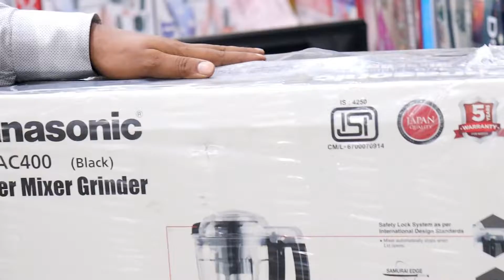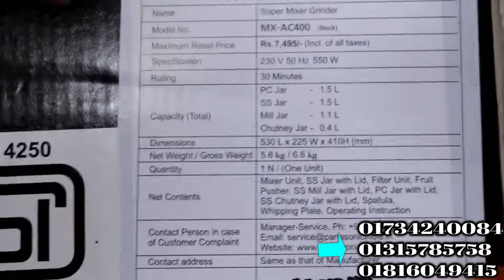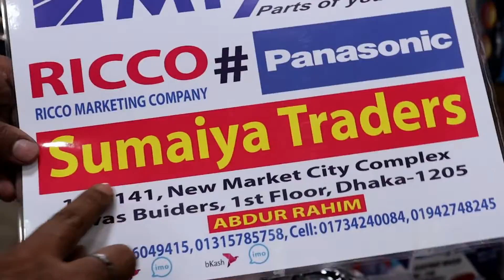Panasonic সেফটি লক 5 পিস এর ব্লেন্ডার ঘরে বসে দোকানদারের কেনা দামে কিনুন 5 piece Panasonic blender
assalamualaikum